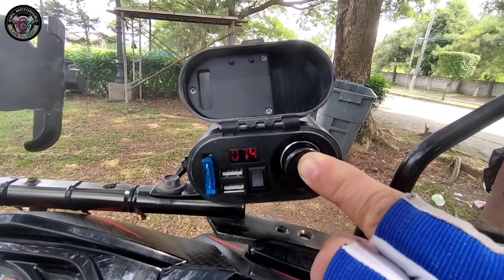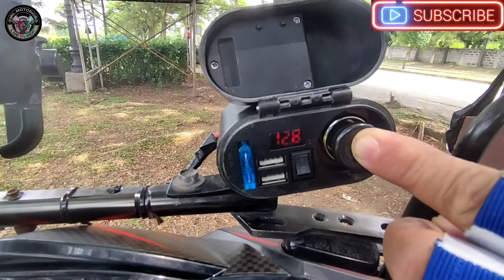honda beat Decals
wazzup guys ito nga pala yung isa sa pinaka magandang decals na nakita ko na gawa ng STICKAZONE

CHANNEL

EMIL MOTORIDES 😁